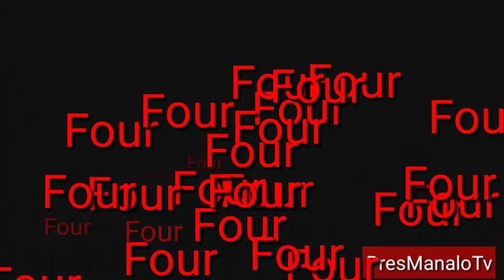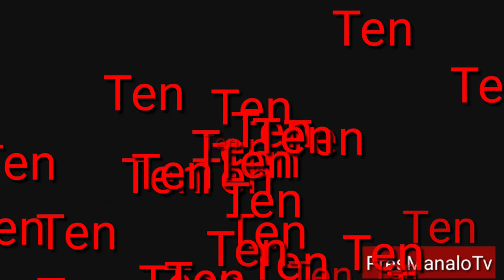Free 3D Intro For YouTube No Water Mark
Sana Makatulong Sa Mga baguhan Tulad ko